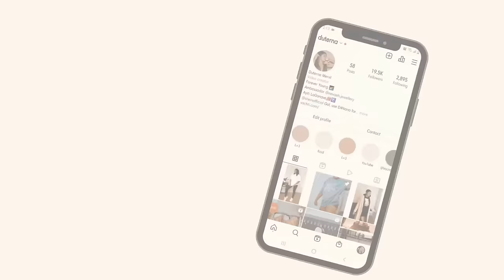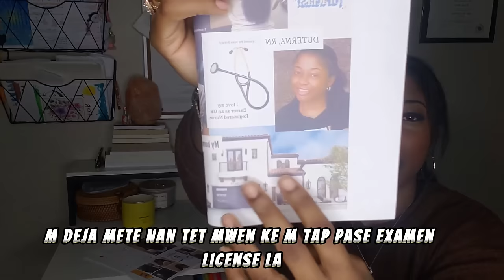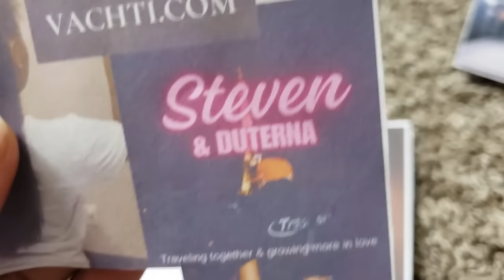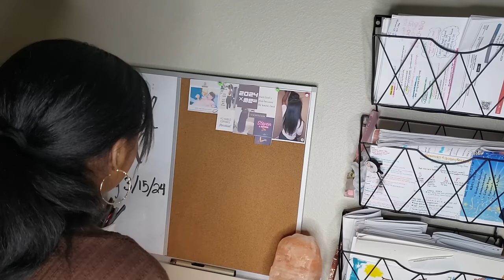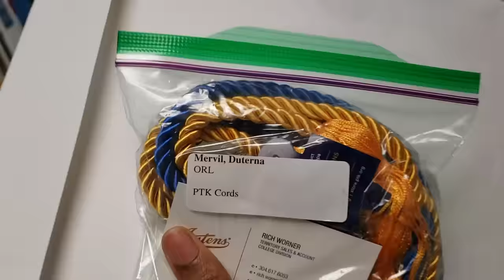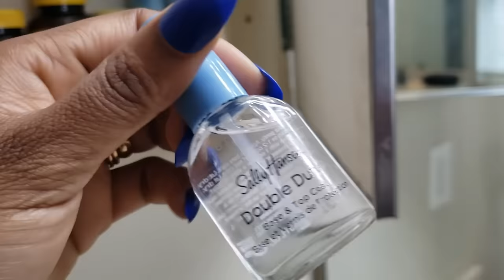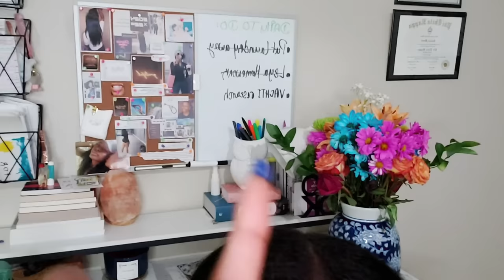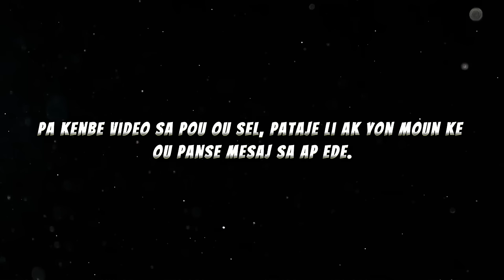KREYE VISION BOARD AVÈ M, KOMAN W KA MOTIVÉ TÈT OU, NCLEX | VLOG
My videos are made in Haitian Creole,  I am a vlogger and lifestyle content creator. My videos are NOT MADE FOR CHILDREN.

In this video I am talking about my experience taking the NCLEX-RN, new grad job, nursing school experience, and my day to day lifestyle is also shared.